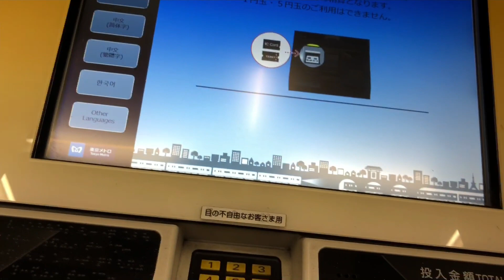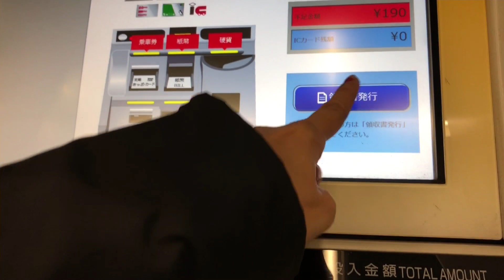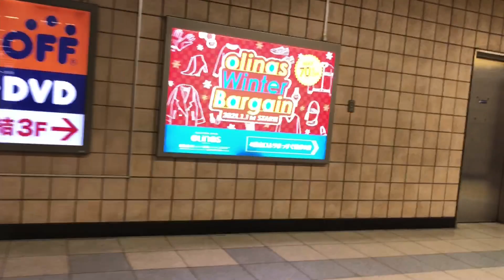“How the wheels whirl turning and the smoke was a puffin”.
Chooo chooo train. My son loves riding any kind trains.